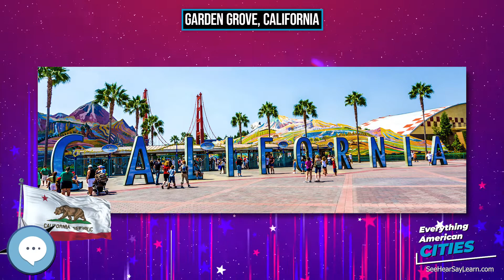Garden Grove, California ⭐️🌎 AMERICAN CITIES 🌎⭐️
Garden Grove is a city in northern Orange County, California, United States, located 34 miles (55 km) southeast of the city of Los Angeles in the Los Angeles metropolitan area. The population was 170,883 at the 2010 United States Census. State Route 22, also known as the Garden Grove Freeway, passes through the city in an east-west direction. The western portion of the city is known as West Garden Grove.

Ghost Towns
Minelab GPZ 7000 Gold Nugget Metal Detector
Trending Audible Books
Link to Amazon.com